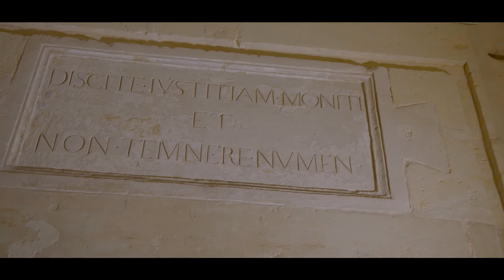The Inquisitor's Palace - Torture (English Version)